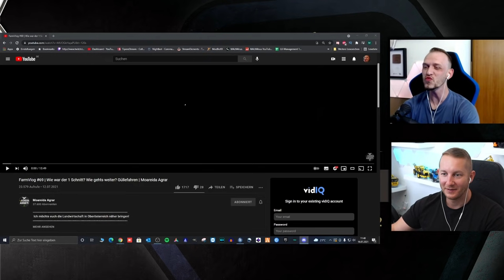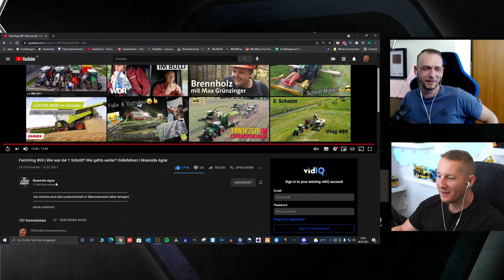HILFE, Ich versteh kein WORT! Moareida Agrar bringt Gülle auf die Wiese - M4cM4nus reagiert